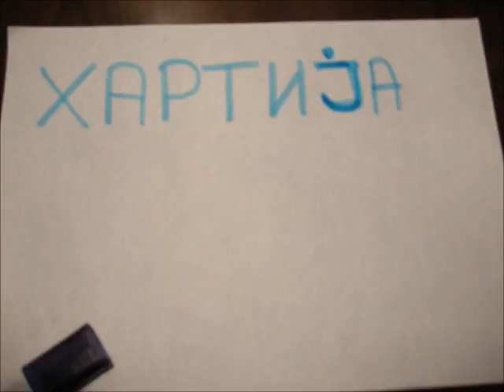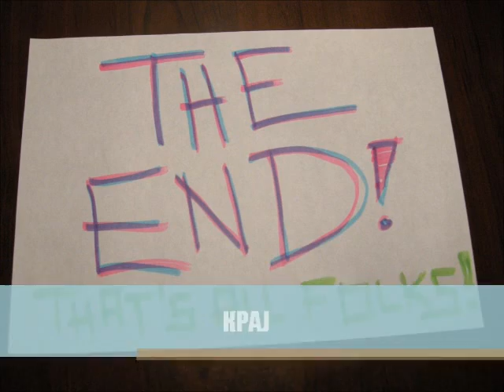Хартијата има живот! - School Project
Multimedia Project
IT class

High School
"Rade Jovchevski - Korchagin" - Skopje

Production
Andrej Blazhevski II-7

Stop Мotion - solution
Andrej Blazhevski II-7

Music
The Souljazz Orchestra -
"Insurrection"

Skopje
2012